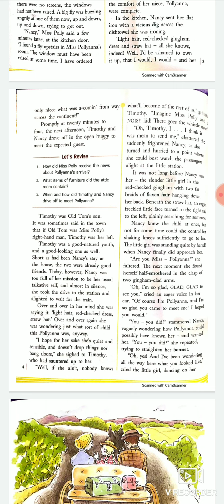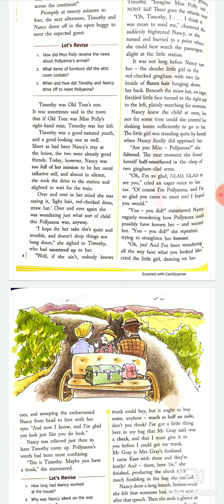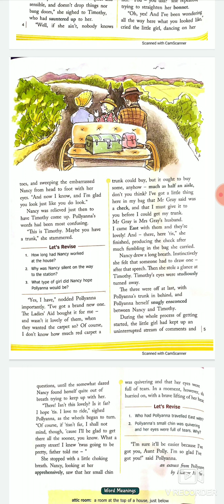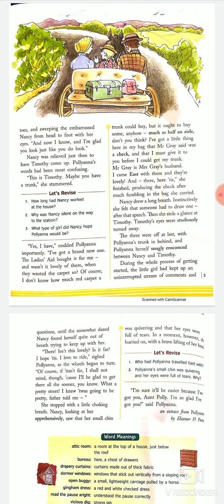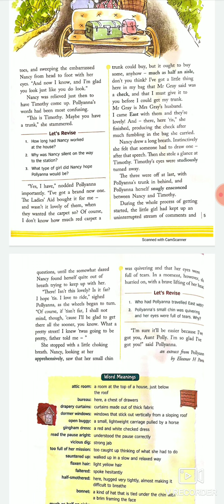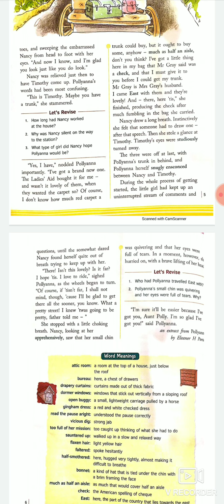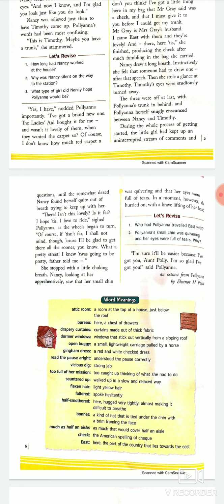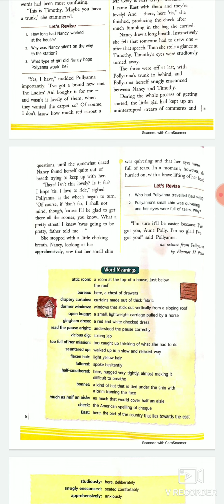Grade 7, ch 1, Part III